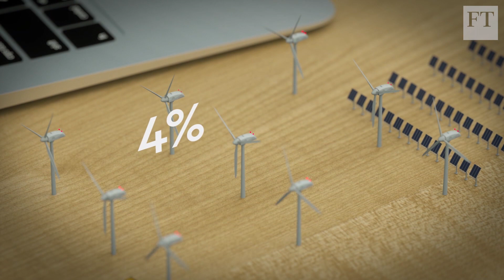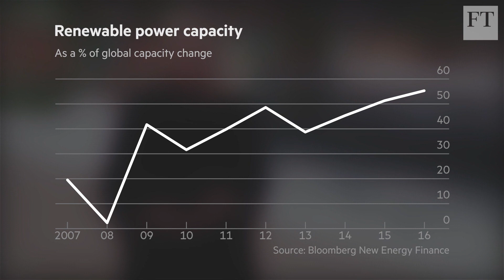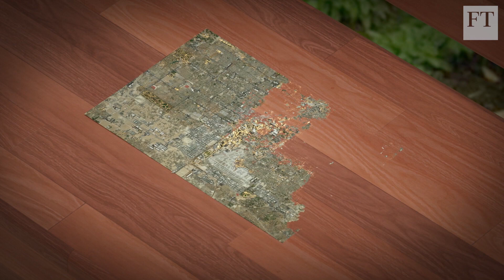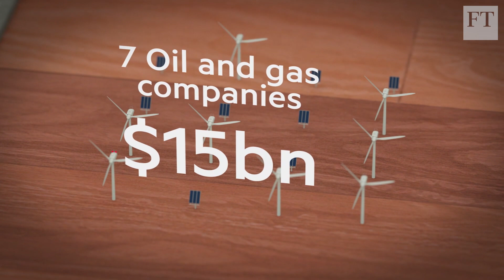Big Green Bang for renewables | World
An unprecedented shift to wind and solar power, electric cars and other low carbon systems has defied all predictions and is convulsing the global energy industry. The FT's Pilita Clark explains the impact of the 'Big Green Bang'